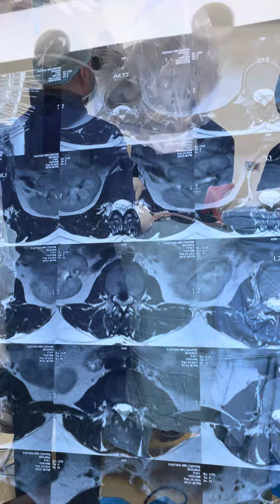डिस्क सर्जरी live 🔥 🔥 microscope disc surgery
Microscopic lumbar discectomy